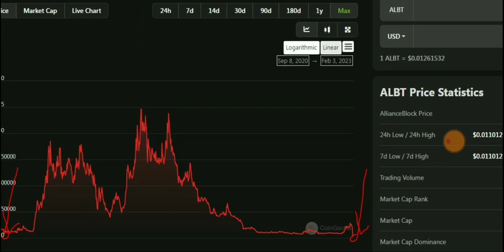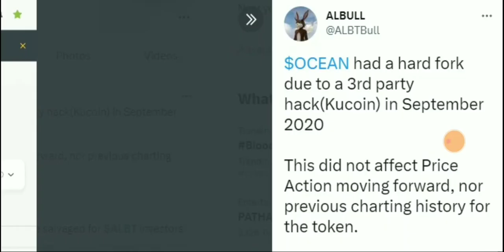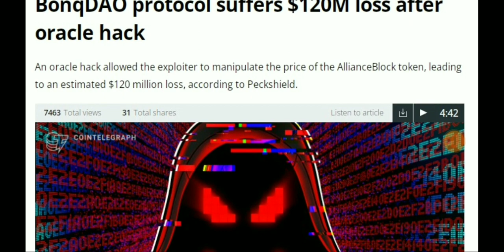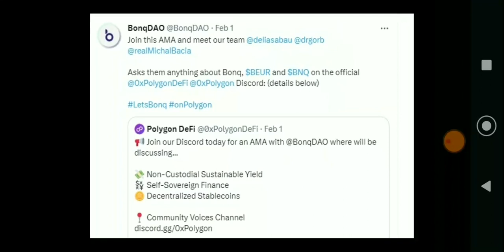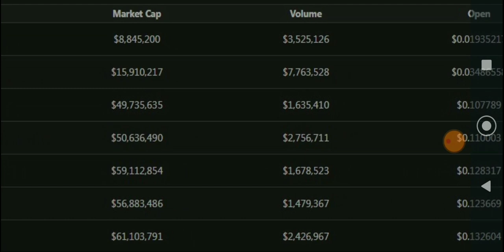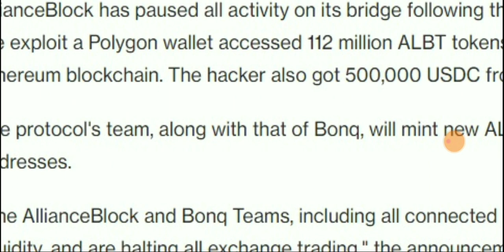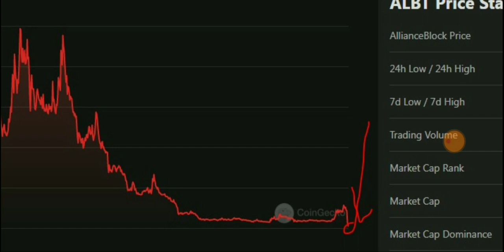ALBT Allianceblock MILLION DOLLARS HACK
ALBT Allianceblock I AM BUYING NOW
instagram.  TRAVIS BISHT